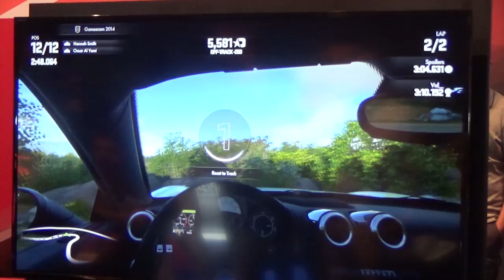DRIVE CLUB - Videoanteprima - Gameplay - GAMESCOM 2014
DRIVE CLUB - PRIME IMPRESSIONI - GAMESCOM 2014
Uno dei titoli più attesi per la prossima stagione Playstation 4 è sicuramente Drive Club, titolo di corse automobilistiche a stampo social e arcade, ma in grado comunque di attrarre l'attenzione dei giocatori più esigenti. Con una grafica spettacolare e un sistema di club innovativo, è sicuramente uno dei prodotti da tenere sott'occhio durante i prossimi mesi.